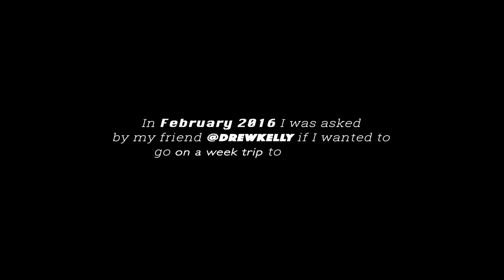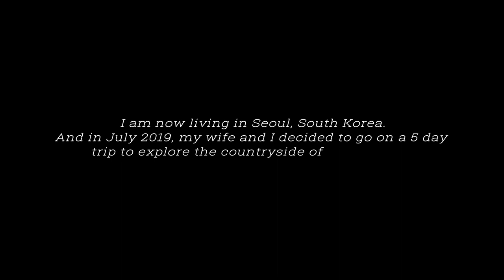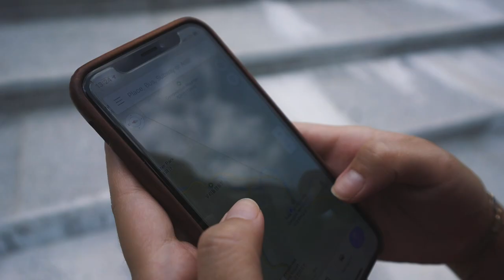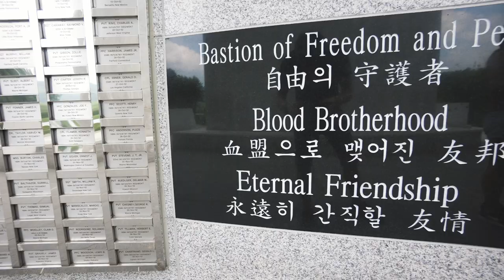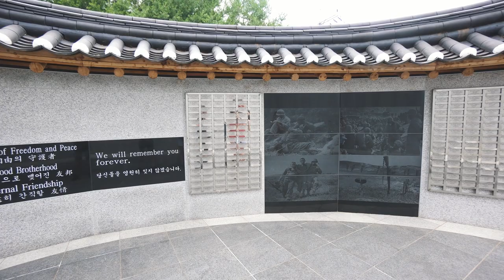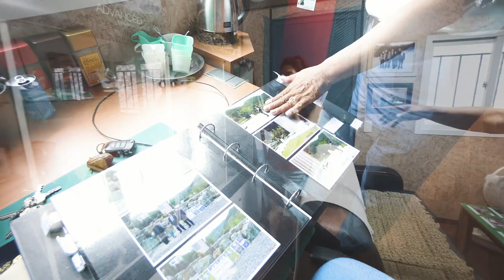South Korea Episode 3: Remembering North Korea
Three years ago I went on a one week trip to Pyongyang, North Korea to run a 10k race, tour Pyongyang, and visit the DMZ, little did I know, three years later, I would end up living in Seoul, South Korea. As different as North and South Korea are, regarding the general population, I think most of the population just want to be one unified state. But I guess it's not that simple, sadly. Anyways, this is me being reminded of North Korea while traveling in South Korea. Get me 1000 likes and I'll jump in the Han river.